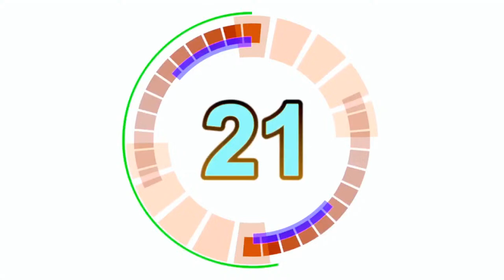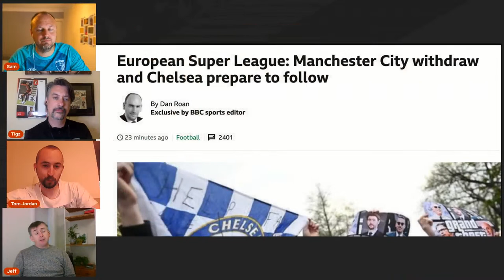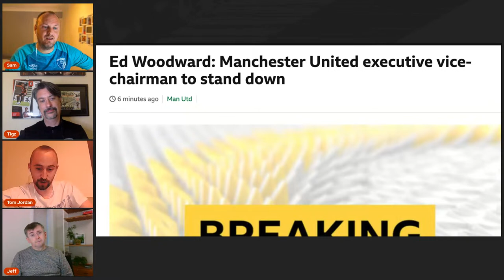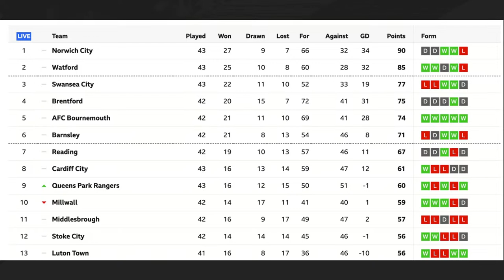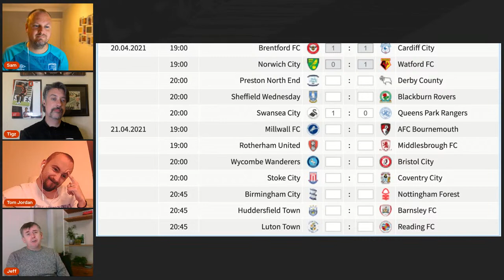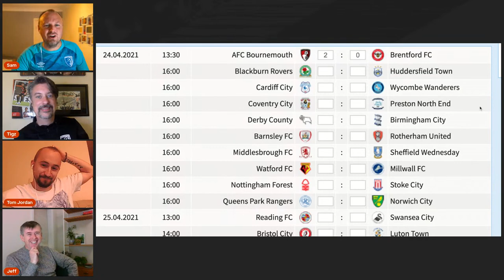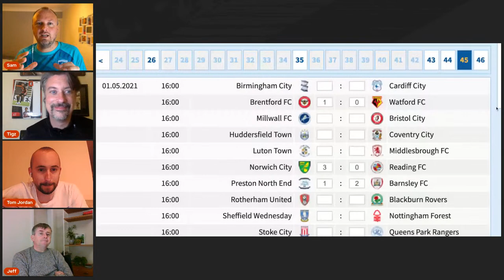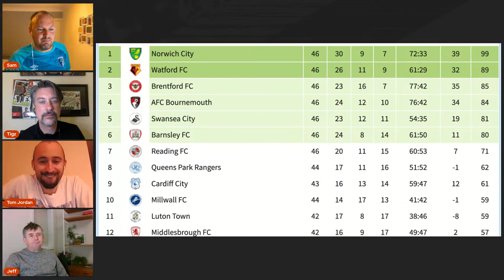AFC BOURNEMOUTH WILL FINISH THIS SEASON IN.. | Tuesday Special: Super League Chat & Look At Millwall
We are live with a midweek special after what has been a tumultuous few days in the world of football. The game itself has almost felt secondary after the "top six" clubs in the UK signed a letter of intent to form a breakaway league – but how would that directly affect AFC Bournemouth? We speak to the team to get their view!

Being live at 8 pm, we will know the outcome of the match between Norwich City and Watford at Carrow Road – one which could be pivotal in determining whether Cherries actually have a chance of automatic promotion this season. We then go on to formulate our opinions – with your help – with our play-off predictor!

And will the outcome at Carrow Road determine the personnel that Woodgate fields at the den on Wednesday night? We give it some thought.

Finally, ahead of tomorrow's 6pm kick-off, we preview the encounter against the Lions with the boys, and take in some opinion from the opposition ahead of what will be a crucial game for AFC Bournemouth - one which could secure our play-off position!